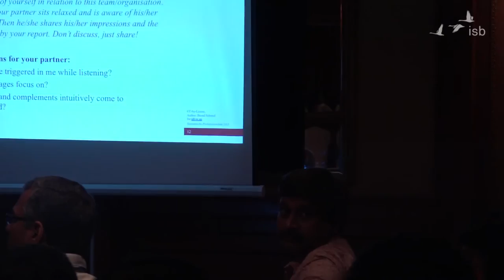08 Wrap up Day2; Bernd Schmid; 2015; India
Bernd Schmid led a three day workshop on Leadership Coaching and Organization Development at the Nibanna Institute for Organisational Development.
The workshop's focus was on helping each participant understand how to pursue professional excellence in the organizational field. Dr. Bernd Schmid has many years of experience as a learning specialist in an organizational context and presents Dialogic Organization Development during the three day workshop.

Wrapping up Day 2
Feedback to Group Session

Audios and Charts of this Event and more free material